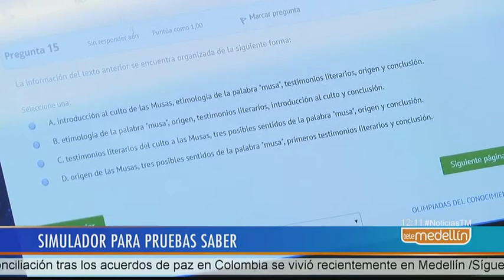Innovación en el simulador virtual para las Pruebas Saber 11 en Medellín [Noticias] - Telemedellín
Con tecnología e innovación la Alcaldía de Medellín busca mejorar la preparación de los estudiantes para las Pruebas Saber 11 y también ayudar a los jóvenes a definir qué estudiar.